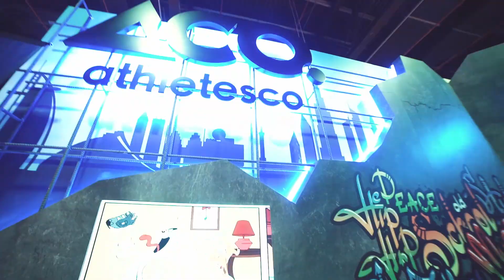ACO Street Runner at Comic Con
Innovation X Imagination delivered